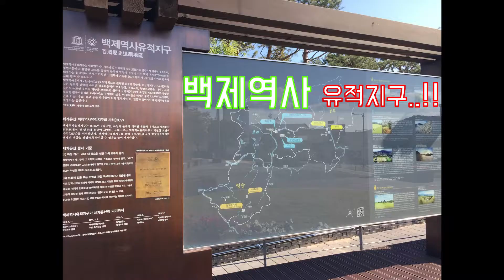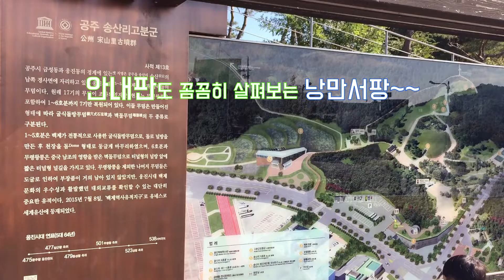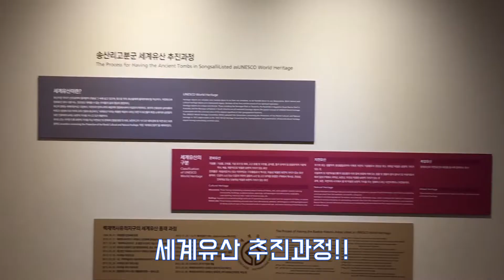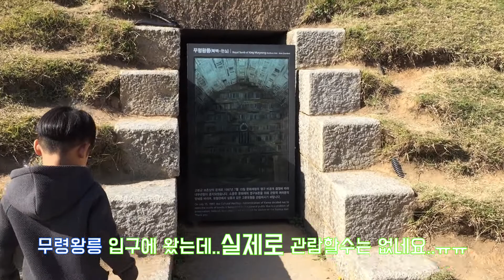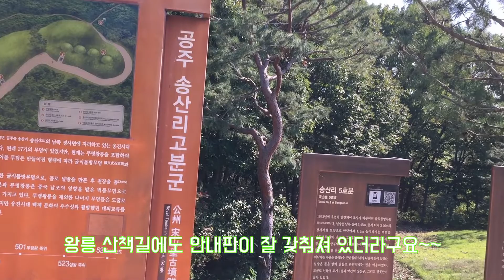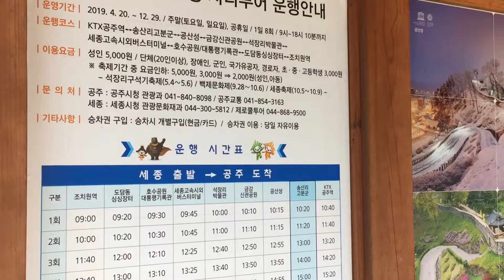백제문화 유적지 무령왕릉 다녀왔어요 [ 빨간거 뭐야 | 국내여행]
공주에 위치한 무령왕릉 다녀왔어요